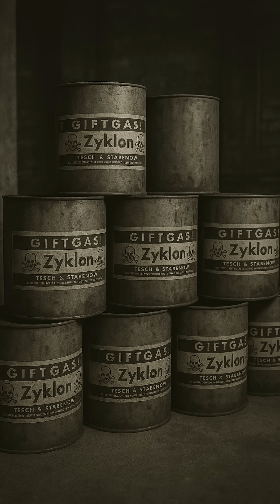The Scientist Who Saved And Doomed Millions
(The Man Behind A Million Deaths(Not Hitler))

(Images of any person/place used in the video are only for representational purposes and resemblance is purely coincidental)

Sources and further reads:
(nobelprize.org, wikipedia, sciencehistory, jwa.org, britannica, chemistryviews, University of York, Veritasium YouTube)